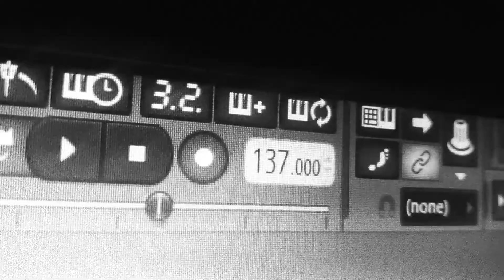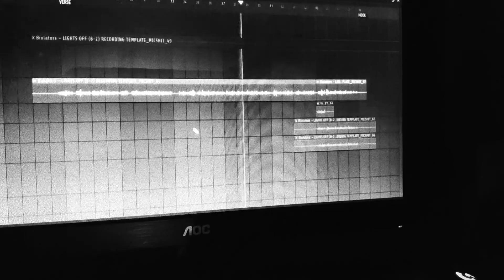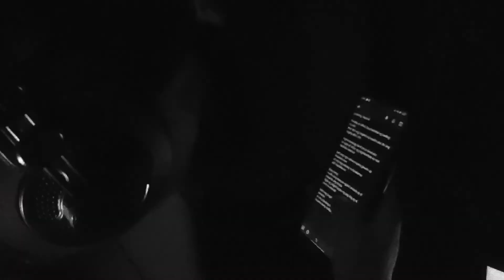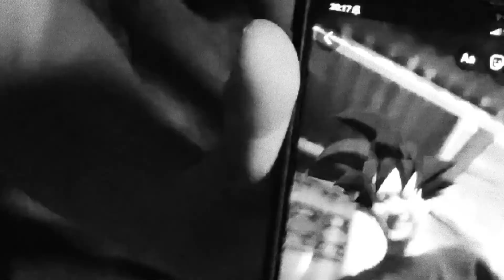"RESPECT AT TAWSI" RAWFILES | CREATE x DOCUMENT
"RESPECT AT TAWSI"